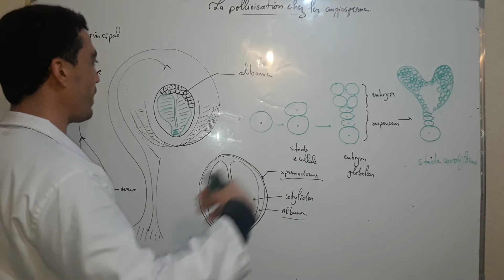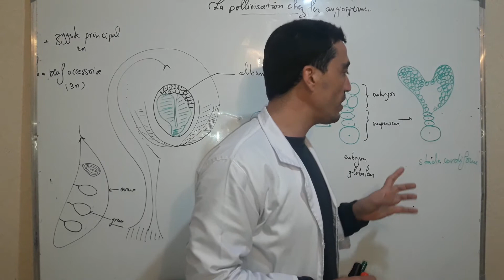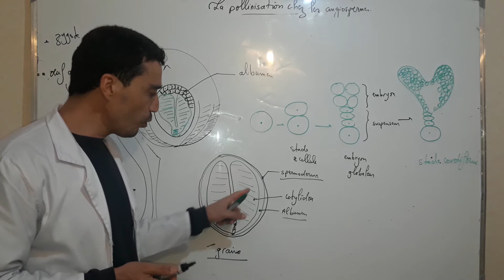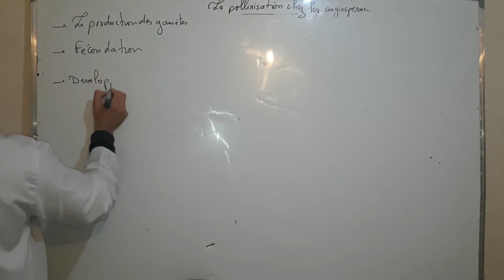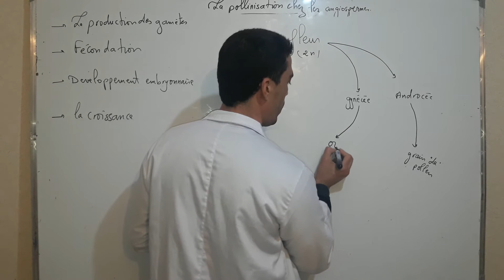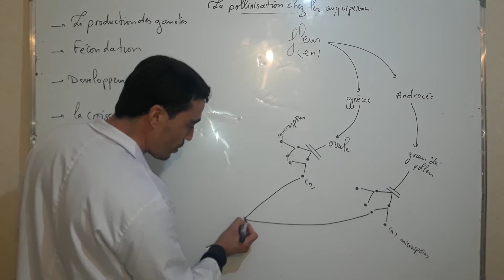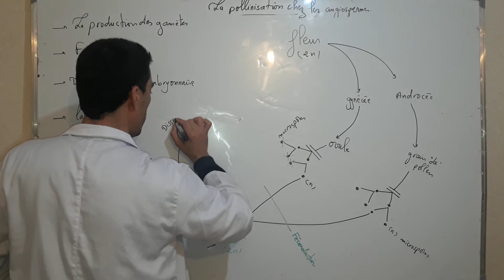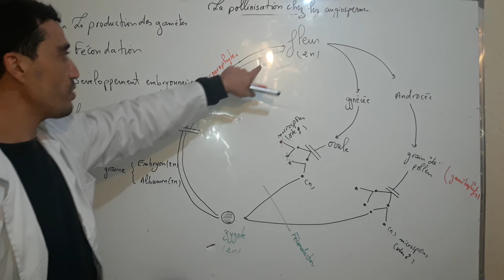La reproduction sexuée chez les angiospermes : Le cycle de developpement chez une angiosperme